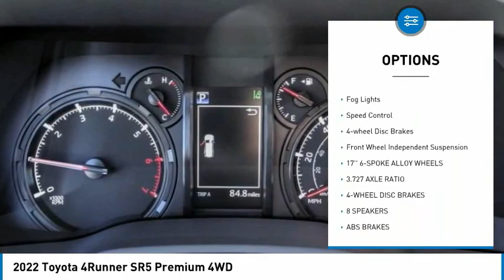2022 Toyota 4Runner HEMET BEAUMONT MENIFEE PERRIS LAKE ELSINORE MURRIETA T220362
2022 Toyota 4Runner SR5 Premium 4WD

Gosch Toyota
350 Carriage Circle

GOSCH TOYOTA SCION PROUDLY SERVING HEMET, BEAUMONT, MENIFEE, PERRIS, LAKE ELSINORE, MURRIETA, AND SURROUNDING SOUTHERN CALIFORNIA LOCATIONS. THIS WHITE 2022 Toyota 4RUNNER IS EQUIPPED WITH A Engine: 4.0L DOHC 24-Valve V6, TRANSMISSION, AND RECEIVES AN ESTIMATED 16 City/19 Hwy MPG. GOSCH TOYOTA SCION 450 CARRIAGE CIRCLE HEMET CA 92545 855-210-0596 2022 Toyota 4RUNNER SR5 Premium 4WD Stock #: 8-T220362 | VIN: JTENU5JR1N6018740 | 2022 Toyota 4Runner SR5 Premium 4WD ALLOY WHEELS POWER PASSENGER SEAT Gosch Toyota Scion